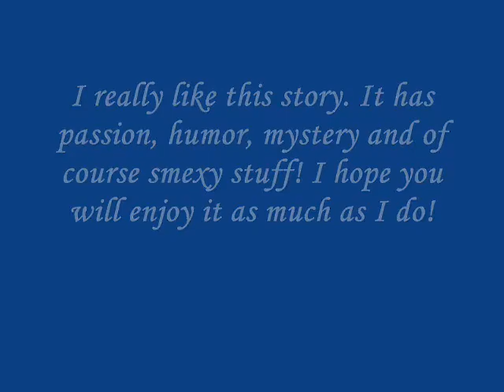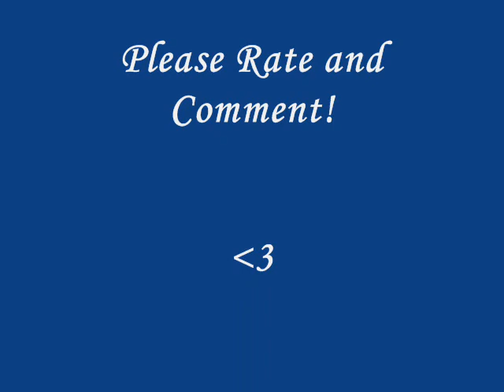Toxic Oneshot By Miyamoto Kano Part 2 of 4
Toxic Oneshot
Mangaka: Miyamoto Kano
Type: Yaoi shonen ai manga
Summary: The last thing Arata expected was for his cousin that he'd almost forgotten about to show up on his doorstep. But it soon becomes apparent that Kazuto is not what he appears to be.
Yaoi Warning! BoyxBoy relations and Smexy situations. If you don't like then don't watch and please don't flag. You have been warned!